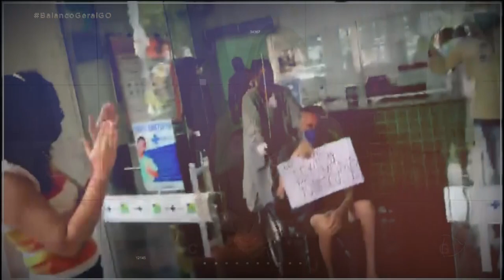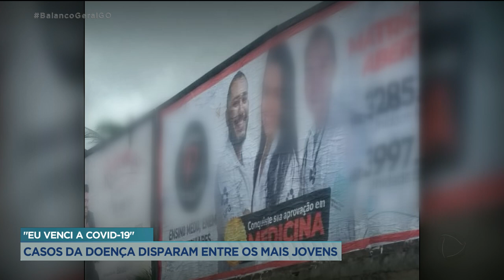"EU VENCI A COVID-19" CASOS DA DOENÇA DISPARAM ENTRE OS MAIS JOVENS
DADOS DIVULGADOS PELA FUNDAÇÃO OSWALDO CRUZ MOSTRAM QUE VEM AUMENTANDO DE FORMA ASSUSTADORA O NÚMERO DE CASOS DE COVID 19 ENTRE OS MAIS JOVENS. O OLOARES FERREIRA OUVIU ALGUNS ESPECIALISTAS E TAMBÉM ALGUMAS VÍTIMAS DA DOENÇA. ELE ESTÁ DE FÉRIAS, MAS PREPAROU UMA SÉRIE DE REPORTAGENS ESPECIAIS PRA GENTE. É A SÉRIE: VENCI A COVID-19. E VOCÊ ACOMPANHA A PRIMEIRA REPORTAGEM AGORA COMIGO.